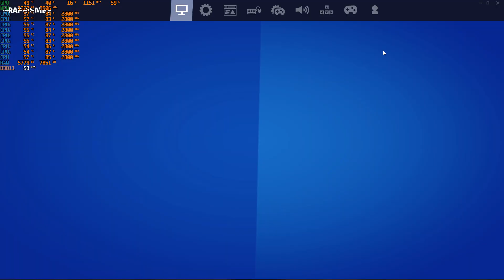Fortnite 2021 i7 920 stock GTX 970 low setting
CPU Name Intel® Core™ i7 CPU 920 @ 2.67GHz
Frequency 2799.35 MHz (21 * 133.3 MHz) - Uncore: 2132.8 MHz
Multiplier Current: 21 / Min: 12 / Max: 22
Architecture Bloomfield / Stepping: D0 / Technology: 45 nm
CPUID / Ext. 6.A.5 / 6.1A
IA Extensions MMX, SSE, SSE2, SSE3, SSSE3, SSE4.1, SSE4.2, EM64T, VT-x
Caches L1D : 32 KB / L2 : 256 KB / L3 : 8192 KB
Caches Assoc. L1D : 8-way / L2 : 8-way / L3 : 16-way
Microcode Rev. 0x1D
TDP / Vcore 130 Watts / 1.216 Volts
Temperature 58 °C / 136 °F
Type Retail (Stock Frequency : 2666 MHz)
Motherboard
Model Asus P6X58D-E
Socket Socket 1366 LGA
North Bridge Intel X58 rev 13
South Bridge Intel 82801JR (ICH10R) rev 00
BIOS American Megatrends Inc. 0803 (08/06/2012)
Memory (RAM)
Total Size 8192 MB
Type Single Channel (64 bit) DDR3-SDRAM
Frequency 533.4 MHz (DDR3-1066) - Ratio 2:8
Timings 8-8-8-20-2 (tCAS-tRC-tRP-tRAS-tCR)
Slot #1 Module Corsair 4096 MB (DDR3-1337) - P/N: CMX4GX3M1A1333C9
Slot #2 Module Corsair 4096 MB (DDR3-1337) - P/N: CMX4GX3M1A1333C9
Graphic Card (GPU)
GPU Type NVIDIA GeForce GTX 970 (GM204-200) @ 1253 MHz
GPU Brand GIGABYTE Technology
GPU Specs GM204-200 / Process: 28nm / Transistors: 5.2B / Die Size: 398 mm² / TDP: 145W
GPU Units Shader Units: 1664 / Texture Units (TMU): 104 / Render Units (ROP): 56
GPU VRAM 4096 MB GDDR5 / 224-bit Bus @ 3505 MHz (Hynix)
GPU APIs DirectX 12.0 / OpenGL 4.6 / OpenCL 1.2 / Vulkan 1.0
Storage (HDD/SSD)
Model #1 Name SPCC Solid State Disk (FW: R1201A)
Model #1 Type Fixed, SSD - Bus: ATA (3)
Model #2 Name Western Digital WDC WD10EFRX-68JCSN0 (FW: 01.01A01)
Model #2 Type Fixed - Bus: ATA (3)